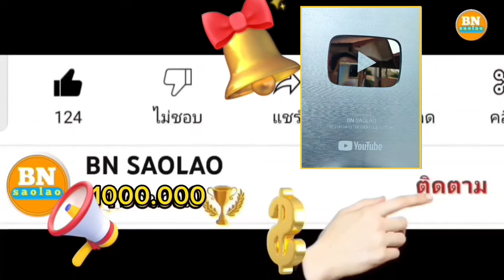ep804 ให้ทุกคนตัดสินแทนบ่าวบุญนำว่าควรจะทำอย่างไรเมื่อเป็นแบบนี้ คนป่า ตองเหลือง bn saolao